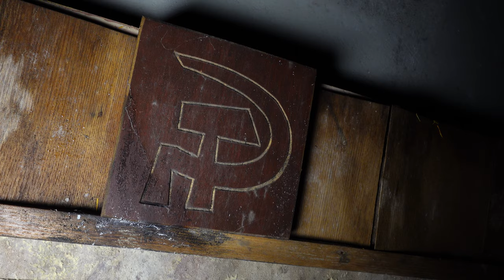Old Hammer and sickle board logo - Copyright Free Stock Footage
Soviet Hammer and Sickle on an old board in an abandoned building from the former Soviet Union.

This stock footage is copyright free. You may use this in any of your videos, without giving me credit. Do not claim it as your own though.

Everything on this channel is filmed by me.

Over the years, I have used so many free clips, so I want to give back to the community. Enjoy! Hope you find what you need and what you're looking for.